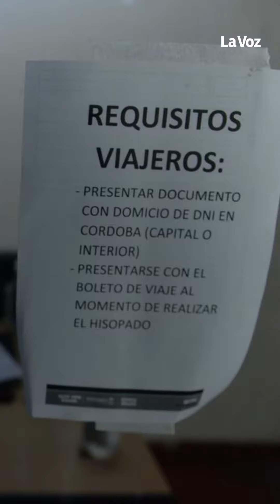Variante Ómicron y Bovaglio, nuevo DT de la Gloria l Flash! 13/12 ⚡